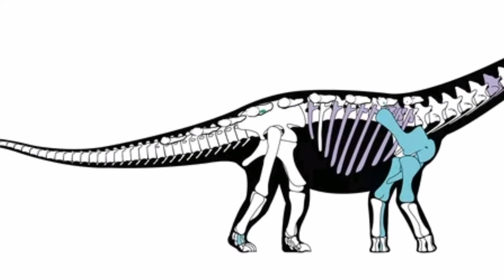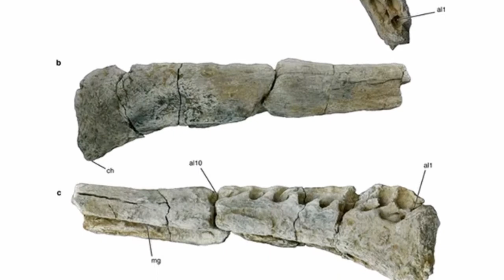School Bus Size Dinosaur Discovered in Egypt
Researchers in Egypt just uncovered a newly identified long-necked dinosaur known as Mansourasaurus shahinae. This is only the sixth dinosaur species to be discovered in Egypt.